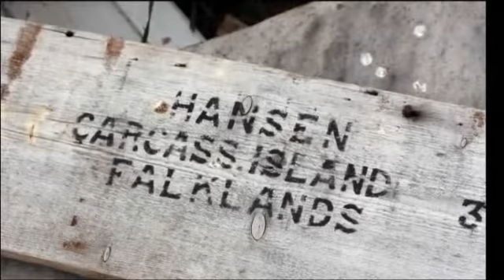023 2016 Antarctique Malouines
Décembre 2015 - Janvier 2016: Une expédition inoubliable au pays des icebergs et des manchots sous forme de croisière en Péninsule Antarctique en passant par les îles Malouines et la Géorgie du Sud.